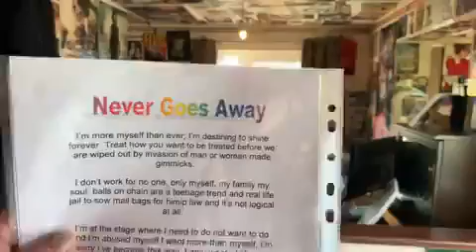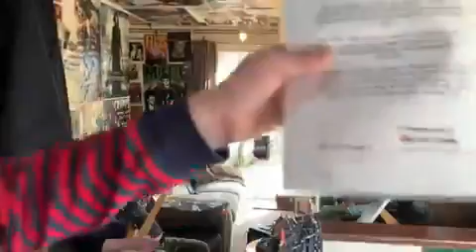Never goes away 29 06 2009 Poem I wrote for Reallifedreamsmybook